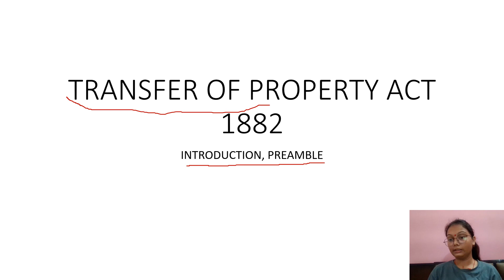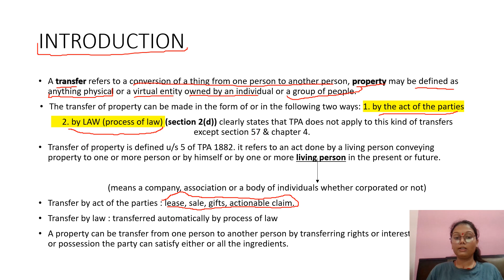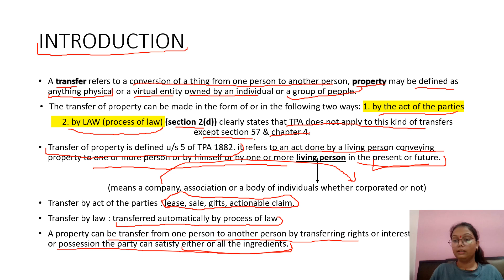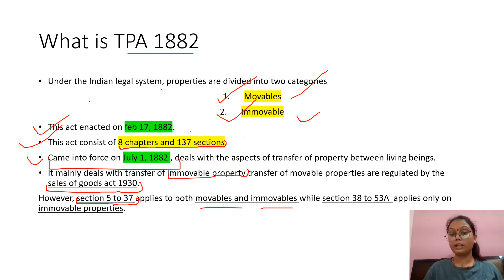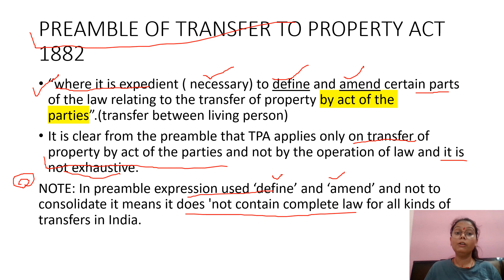TRANSFER OF PROPERTY ACT 1882 | INTRODUCTION | PART-1 | NOTES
Give your judiciary prepration a kick start with our channel.

hey everyone in this particular video we tried to discuss the introductory part of Transfer of property act.